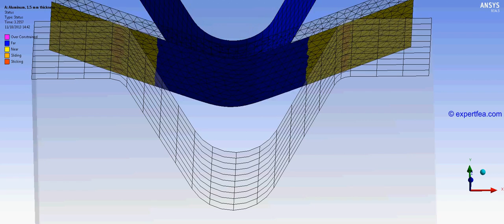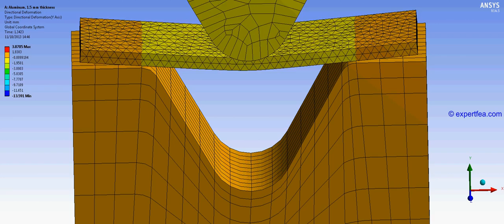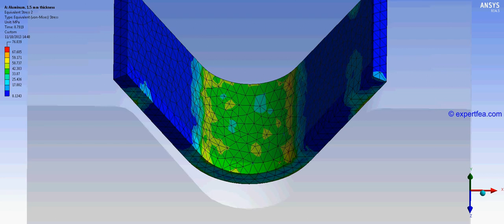TUTORIAL 33: ANSYS WB Static Structural FEA Simulation of an Aluminum sheet bending with plasticity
Detailed PDF tutorial + solved Mechdat file + 3D model available

We offer high quality ANSYS tutorials and Finite Element Analysis solved cases for Mechanical Engineering.